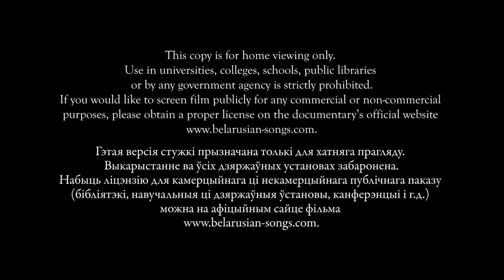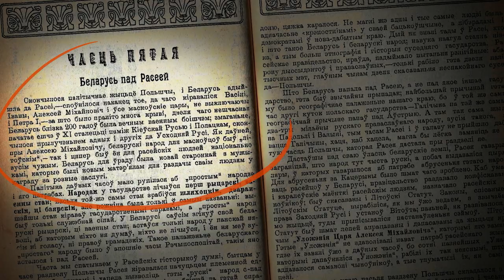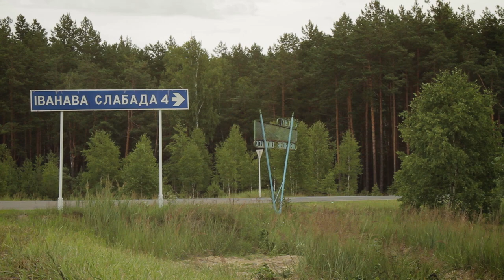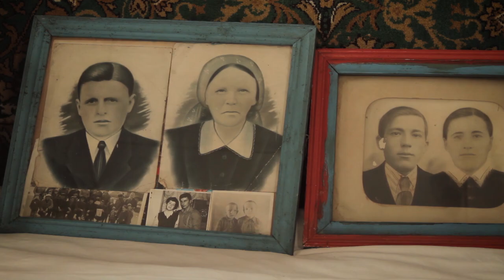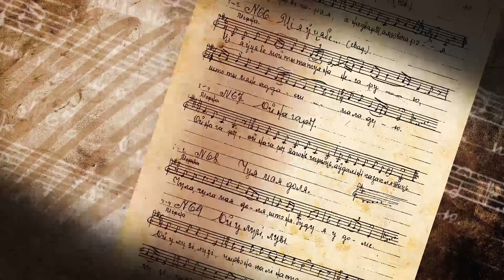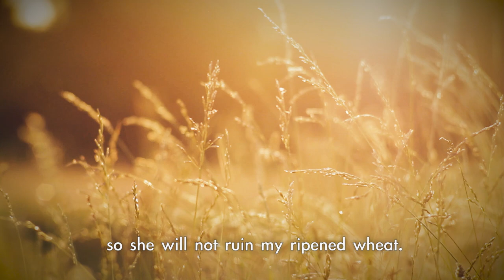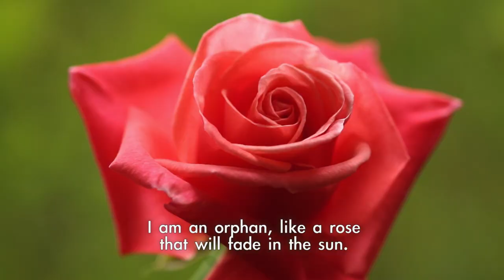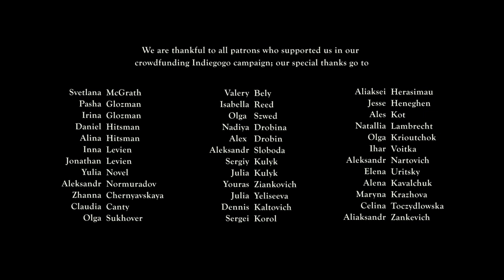Песні старой Еўропы – старажытныя беларускія народныя песні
Volya Dzemka Productions Presents
The Songs of Old Europe – Ancient Belarusian Folk Songs

Поўнаметражны дакументальны фільм аб знікаючых культурных традыцыях Беларусі.

Глядзець па-ангельску

У 2016 годзе, пасля пяці гадоў напружанай працы, мы завяршылі стварэнне фільма аб унікальнай культурнай спадчыне Беларусі, а дакладней – аб беларускіх народных песнях. Этнографы і фалькларысты лічаць іх найстаражытнейшымі песнямі на тэрыторыі Еўропы, якія дагэтуль можна пачуць у беларускіх вёсках у аўтэнтычным выкананні. На нашу думку, гэты неацэнны скарб сапраўды варты ўвагі.

 На жаль, вельмі мала людзей нават у Беларусі ведаюць, наколькі старая
і ўнікальная наша спеўная культура. Беларускія песні ўспрымаюцца большасцю беларусаў як штосьці, што існуе выключна для бабуль.
Cучасная моладзь у большасці не цікавіцца народнымі спевамі, а між тым носьбіты сыходзяць, а разам з імі знікаюць і песні. Зараз большая частка аўтэнтычных выканаўцаў, якія прымалі ўдзел у стварэнні фільма,
з прычыны слабога здароўя больш не спяваюць, а некаторых ужо з намі няма.

У фільме прысутнічаюць унікальныя архіўныя кадры з пачатку і канца XX ст., экспедыцыйныя хронікі 1990-х гг., эпізоды рыцарскіх баталій і турніраў, знятыя на фестывалях сярэднявечнай культуры; ўсё гэта гарманічна паяднана з камп’ютарнай графікай і анімацыйнымі ўстаўкамі, а галоўнае – суправаджаецца якасна запісанай музыкай. Частка здымкаў ладзілася на  Паўночным Захадзе Ціхаакіянскага ўзбярэжжа ЗША, дзе мы мэтанакіравана шукалі месцы, якія б нагадвалі беларускую прыроду. Эксклюзіўныя інтэрв’ю для стужкі далі такія адмыслоўцы, як этнамузыколаг Тамара Варфаламеева, гісторык Сяргей Трацяк, музыкі Іван Кірчук і Алег Хаменка. У саўндтрэк фільма ўвайшло больш за сотню старажытных песен у выкананні як аўтэнтычных спевакоў, так і шырока вядомых у Беларусі і па-за межамі гуртоў – этна-трыа “Троіца”, Guda, Vuraj ды інш.

Наша стужка прыняла ўдзел у шматлікіх фестывалях па ўсім свеце, была паказана ў ЗША, Мексіцы, Літве, Балгарыі, Канадзе, прадстаўлена на 23-м міжнародным фестывалі “Лістапад” у межах праграмы “Беларуская панарама” у 2016 г.; атрымала тытул “Лепшы дакументальны фільм” на канадскім кінафестывалі CIFF у 2016 г, а таксама платынавую ўзнагароду “Рэмі” на 50-м міжнародным кінафестывалі Wordfest-Houston у катэгорыі “Кінавытворчасць этнічных фільмаў і відэаматэрыялаў аб культуры” і шэраг іншых узнагародаў.

Гэта першы фільм пра беларускі фальклор, зроблены ў ЗША і менавіта для англамоўнага гледача. Фільм ствараўся на ўласныя грошы рэжысёра з дапамогай сродкаў, сабраных падчас правядзення краўдфандынгавай кампаніі.

На жаль, нам не ўдалося дамовіцца, каб стужку паказалі на беларускім тэлебачанні, але вельмі хацелася б, каб яна дайшла да шырокага кола гледачоў і, магчыма, камусьці адкрыла нешта новае, паказала Беларусь, дагэтуль яму не вядомую, ці забытую, – самабытную, з багатай спадчынай і вельмі кранальную. У стужцы адлюстравана сувязь і пераемнасць традыцый і сучаснасці, таму мы мяркуем, што фільм будзе цікавы і дарослым, і моладзі, і маленькім гледачам.

Прыемнага прагляду!
Воля Дземка і каманда Песень

Калі вы хочаце падтрымаць беларусаў, то зрабіць гэта можна па спасылцы ці набыўшы нешта з нашай крамы Усе данаты, зробленыя бліжэйшым часам, пойдуць на патрэбы пацярпелых ад гвалту. Дзякуй♥️